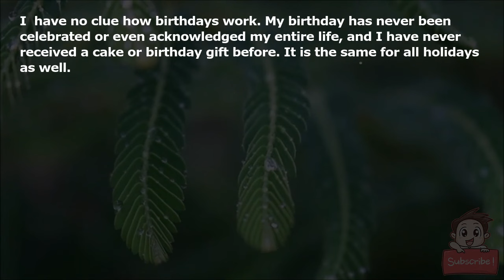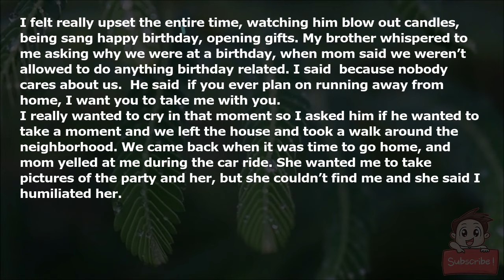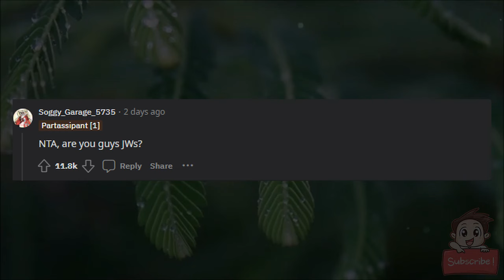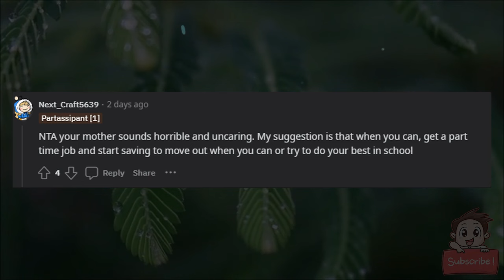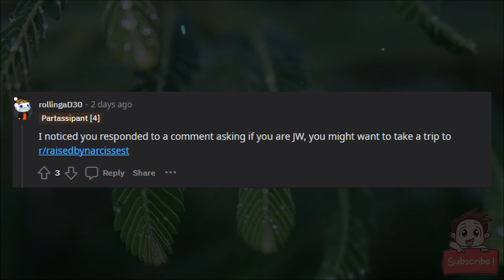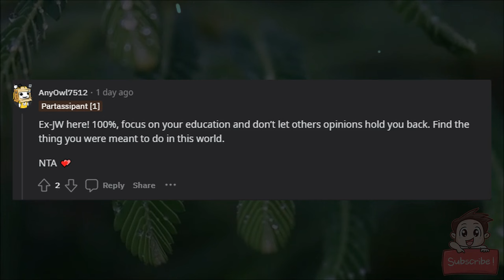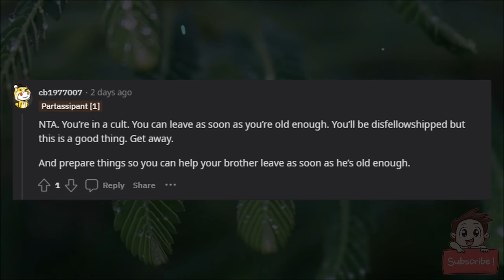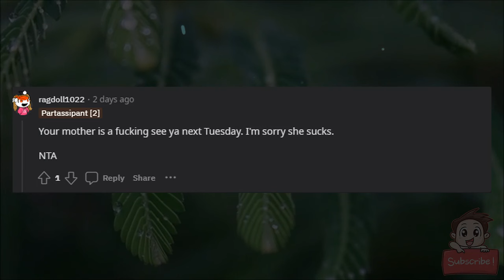AITA for walking out of an autistic person’s birthday party?